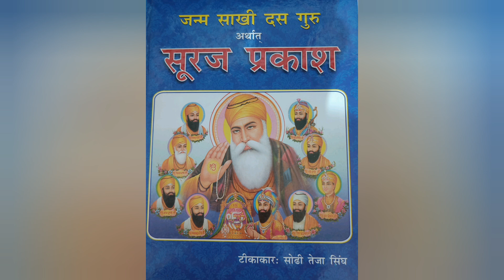Suraj Prakash Granth || Sakhi Guru Arjan Dev Ji Ke | Ganga Ram Ko Vardan | Vishnu Bhagwan Ne Seva Ke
Suraj Prakash Granth || Sakhi Sri Guru Arjan Dev Ji Ke || pandit ganga ram ke vardan se moolchand ka janm || Harmandir ki Usare || Vishnu Bhagwan Manushy Ka Roop Dhaaran Karake Kaar Seva Karane Aaya